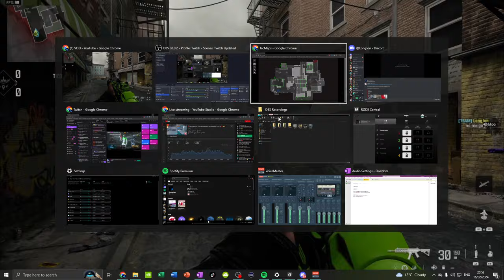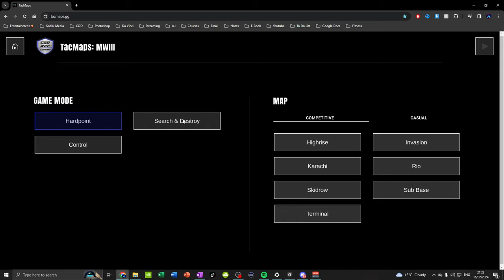How To Slay Diamonds As a SOLO QUEUE In MW3 Ranked Play : Coaching Subscribers #13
In this video I will be going over how you can improve in MWIII and win more gunfights , make sure to comment down below what video you would like to see next.

🌟 Socials 🌟